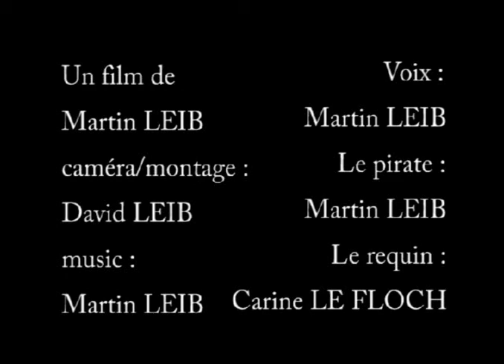Le trésor englouti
A short movie I made with my son (9 years old!)in more or less one hour. He did also music, voice and some elements in the backgrownd.